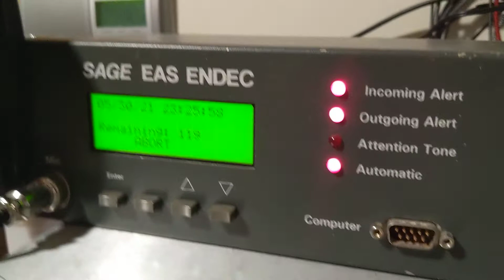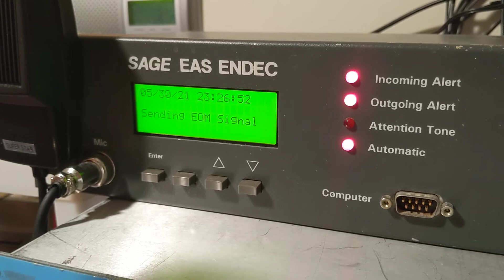EAS 1959 SVR NWS Lubbock